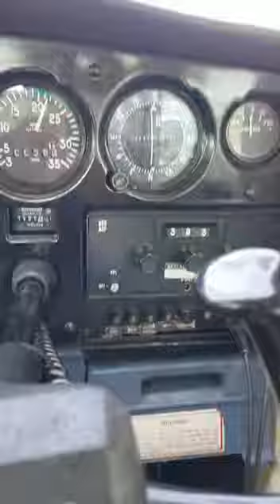wifes first flight(1)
taking off on my first flight with my wife as a passenger